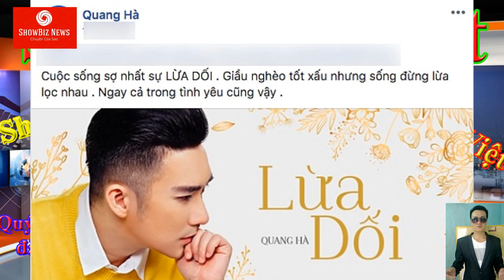Quang Hà lấp lửng khi bị Vũ Hà “cà khịa”: “Bớt ném lựu đạn giùm cái”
Nhiều khán giả thắc mắc không hiểu giữa cả hai nghệ sĩ “đàn anh” đã xảy ra chuyện gì mà lại có việc “đá xoáy” trên mạng xã hội.